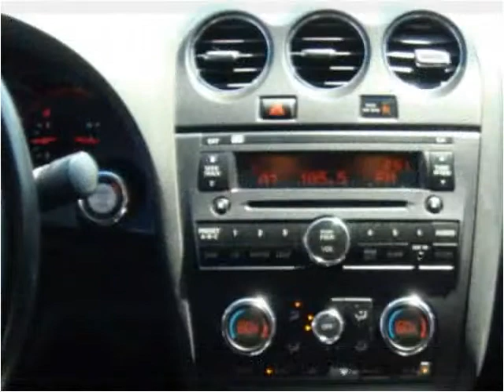2008 Nissan Altima Used Cars Inglewood CA